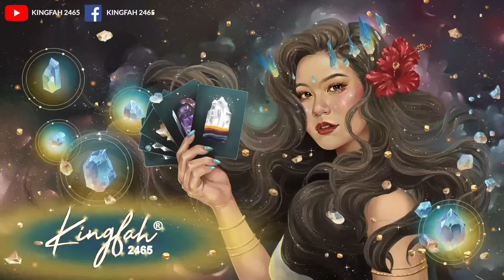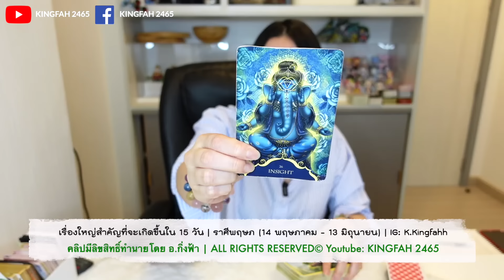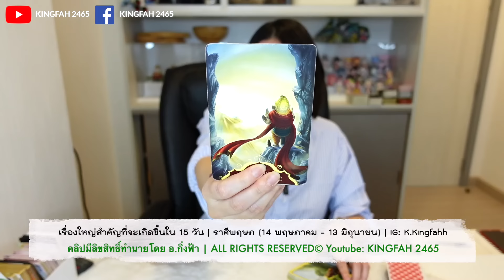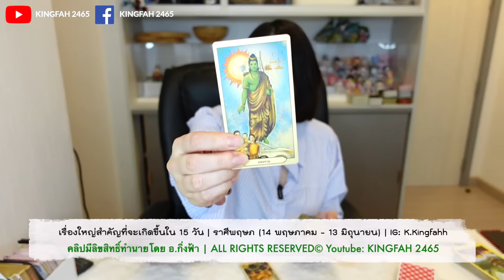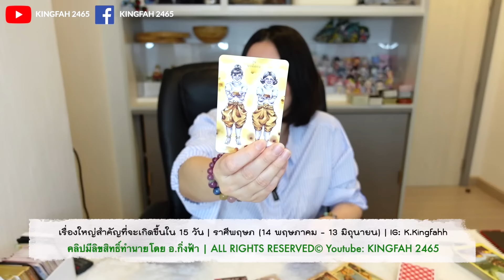🔴ราศีพฤษภ🔺เรื่องใหญ่สำคัญที่จะเกิดขึ้นกับคุณใน 15 วันนี้ | ดูดวง อ.กิ่งฟ้า | Timeless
สวัสดีค่ะ🎉คลิปนี้กิ่งฟ้าจัดทำให้เป็น Special คลิปทำพิเศษให้สำหรับทุกราศีในหัวข้อเดียวกันคือ “เรื่องใหญ่สำคัญที่จะเกิดขึ้นกับคุณใน 15 วันนี้” ซึ่งเป็นแบบ Timeless เปิดมาดูเมื่อไหร่ก็ได้ค่ะ ขอให้ทุกท่านดูอย่างมีสติเป็นแนวทางแต่เพียงเท่านั้นพอนะคะ ขอให้แฟนช่องที่น่ารักทุกคนมีความสุขทั้งกายและใจค่ะ🌻🌟🌈🥰 และหากใครอยากฟังคำทำนายไปนาทีตามนี้ได้เลยค่ะ ⬇️♥️
00:00 - intro + คำเตือนในการรับฟังทำนายดวง + ชี้แจ้งการกลับมาดูดวงส่วนตัวในรอบ 6 ปีกว่า
02:46 - อ.กิ่งฟ้าเริ่มทำนายดวง

ทำนายดวง 12 ราศีรายเดือนกรกฎาคม 2567 | อ.กิ่งฟ้า

- ⚠️ LINK (12ราศี)เรื่องใหญ่ที่สำคัญกำลังจะเกิดขึ้นกับคุณใน 11 วันนี้! Timeless •
- ⚠️ ใน 19 วันนี้! ชีวิตคุณจะพลิกฟิ้นเปลี่ยนแปลงอย่างไร Timeless •
- ⚠️ เรื่องใหญ่สำคัญที่จะเกิดขึ้นในชีวิตของคุณครึ่งปีหลังนี้ •

(อ.กิ่งฟ้าไม่ได้รับดูดวงส่วนตัว/สอนมา6+ปีแล้วค่ะ)